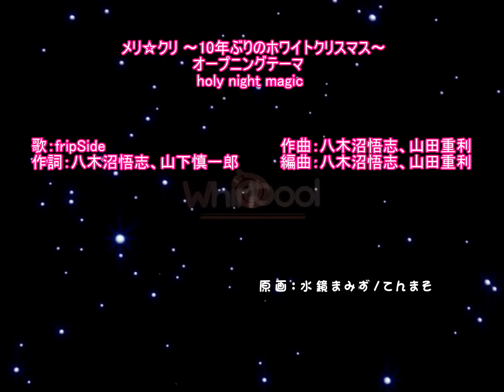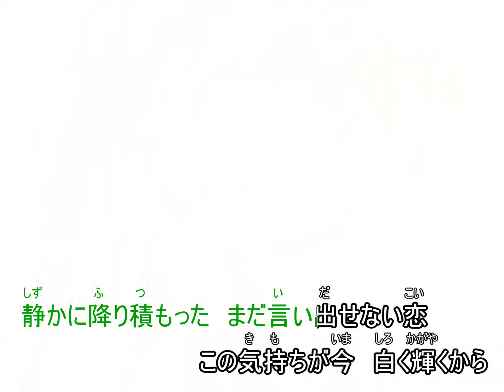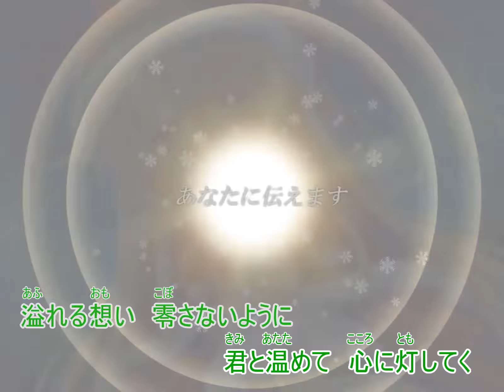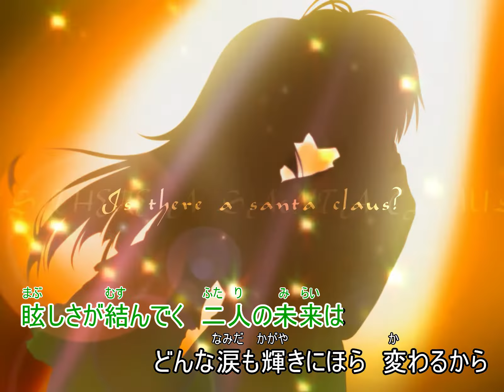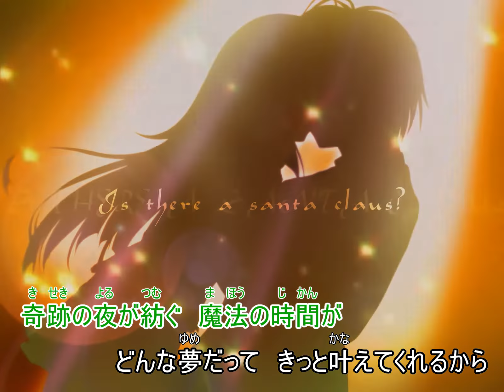メリ☆クリ 〜10年ぶりのホワイトクリスマス〜 OP holy night magic/fripSide(歌詞付き)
メリ☆クリ 〜10年ぶりのホワイトクリスマス〜 - オープニングテーマ

這遊戲的角色介紹裡面有聲優對於角色的フリートーク，風音的評論又可愛又好玩XD，很建議大家去聽聽看。